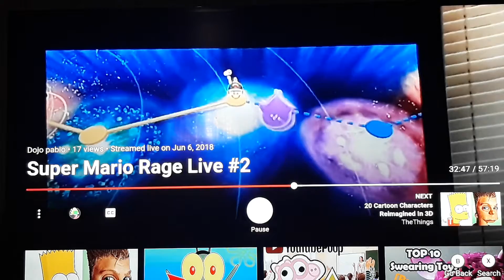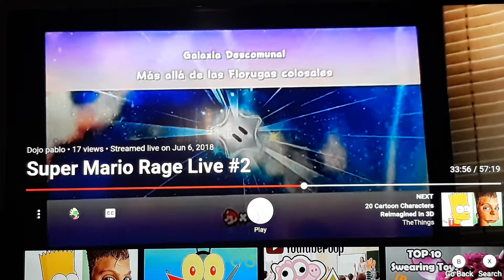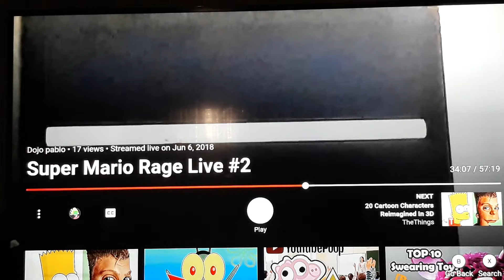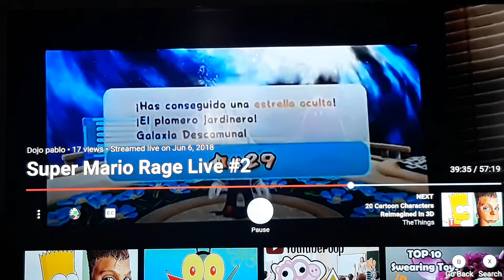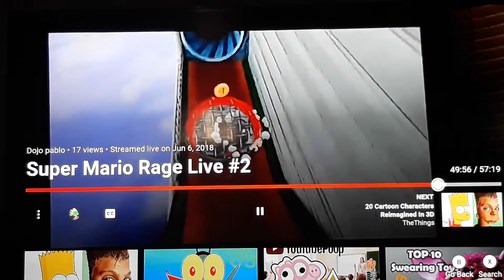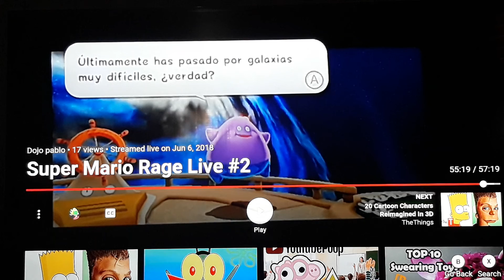Reaction to Super Mario rage again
Part 2 for this